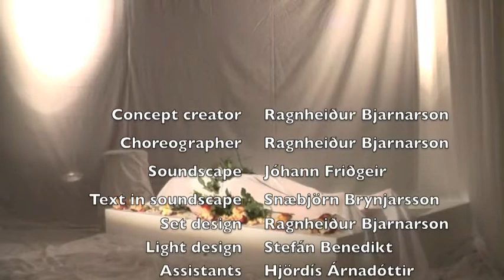Kyrrja by Ragnheiður Bjarnarson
Do we perceive the nuances of Nightmares
Bright as snow
Red as a rose
Black flint
Come, and see the fairytale, if you look closely you might see angels

The piece investigates the difference between good and evil. Looks into what the terms heaven and hell stand for, to see if we need dualism to understand the balance of our world.